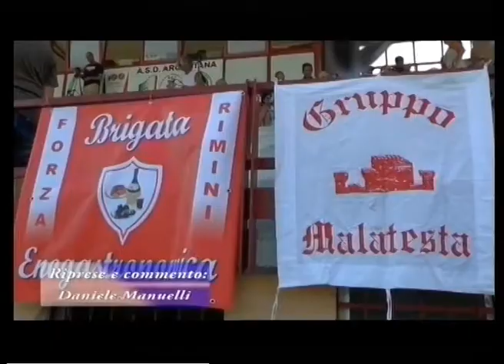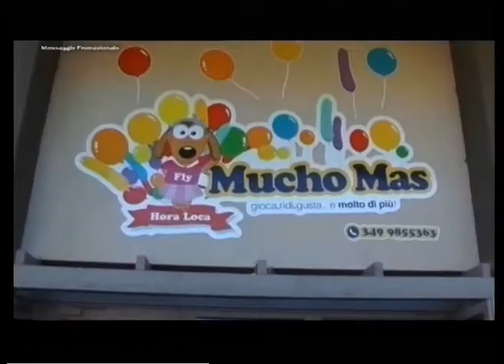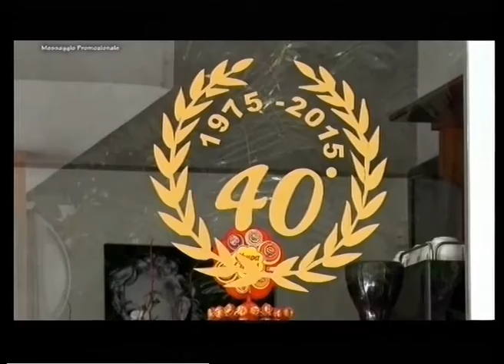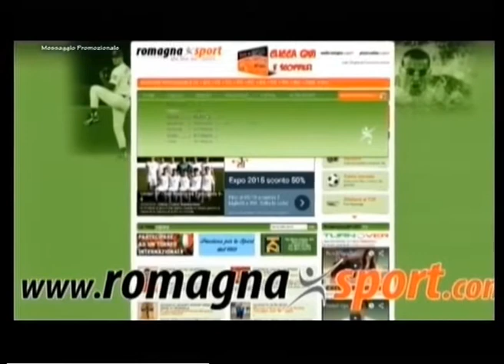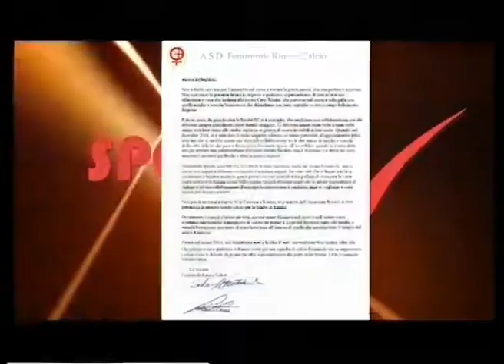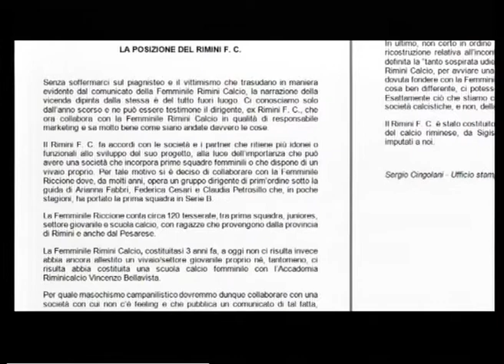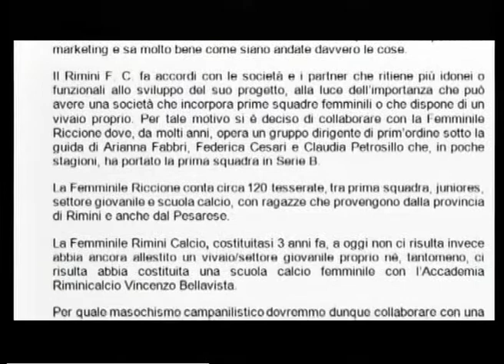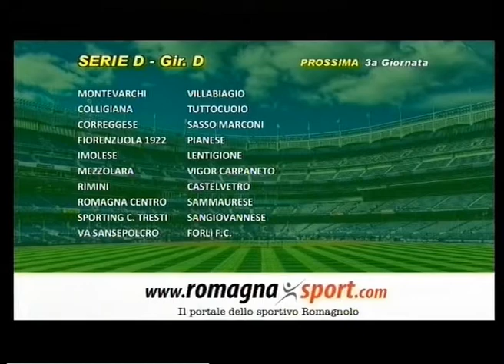SportUp 2a Puntata - 4a Stagione -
SportUp è un programma in onda ogni lunedì sera alle ore 20:45 su Vga TeleRimini, in streaming all’indirizzo telerimini.it e in replica su 7Gold. In studio alla conduzione Daniele Manuelli ed Irene Benedetti. Opinionisti fissi: Emanuele Pironi e Renzo Baldisserri. Supporto giornalistico a cura di Giorgia Bertozzi e Cristiano Cerbara. SportUp è un format dedicato al Rimini Calcio e al campionato d’appartenenza. Analisi, dibattito, servizi, approfondimenti, interviste dopogara e relative curiosità.